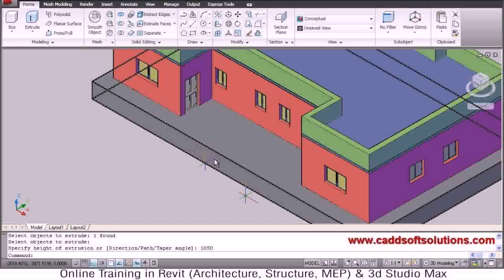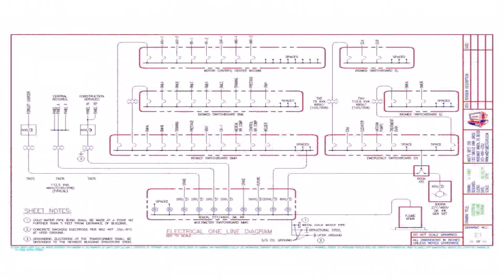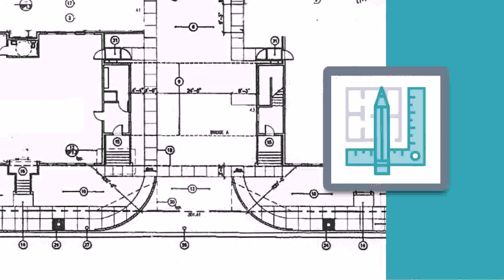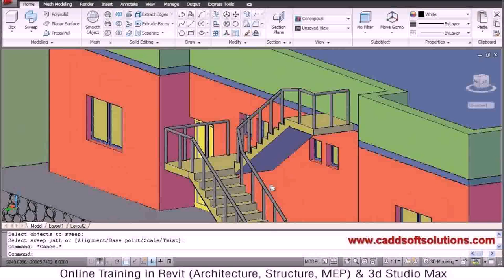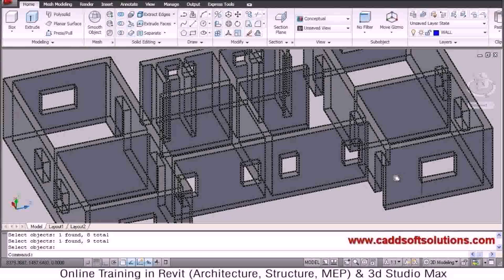How To Draw House Plans In Autocad Pdf - Gif Maker DaddyGif.com (see description)